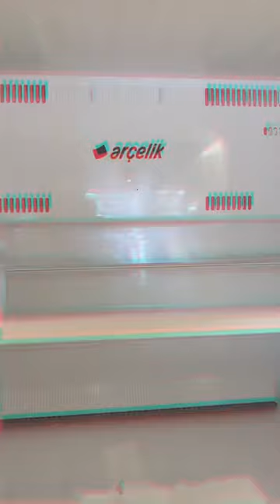Arçelik Yeni 2023 Model Buzdolabı / Yakında Tanıtım Videosu Geliyor .